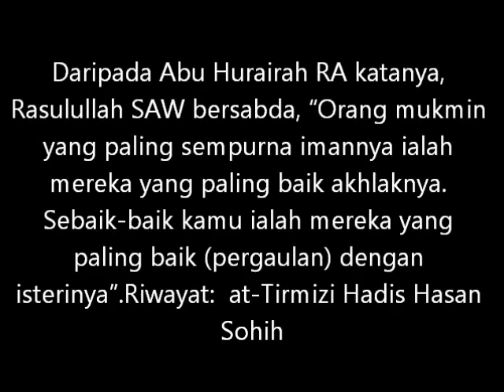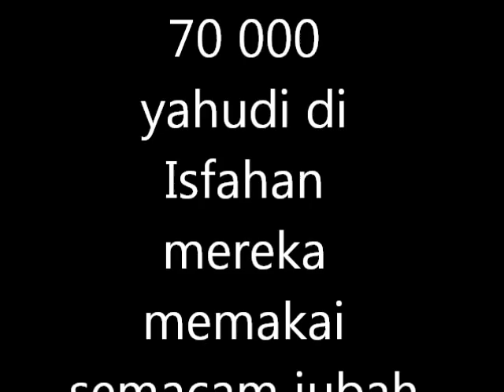Syiah tonjolkan kebaikan pemimpin dalam bentuk ulama-Maulana Muhammad Asri Yusoff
Syiah cuba tonjolkan kebaikan pemimpin dalam bentuk ulama dalam usaha mempengaruhi masyarakat -Maulana Muhammad Asri Yusoff